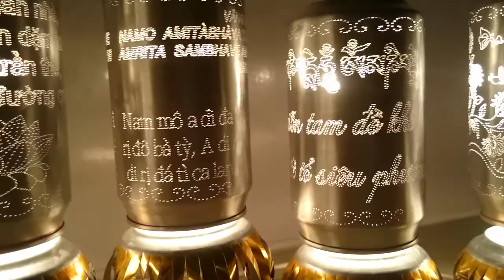12 bộ Đèn Ngủ Tự Xoay(nguyển ngọc Danh)P3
video mới mời các bạn xem
Cách làm đèn ngủ tự xoay đẹp hoàng chỉnh độ bền rất cao
12 bộ Đèn Ngủ Tự Xoay(nguyển ngọc Danh)P3